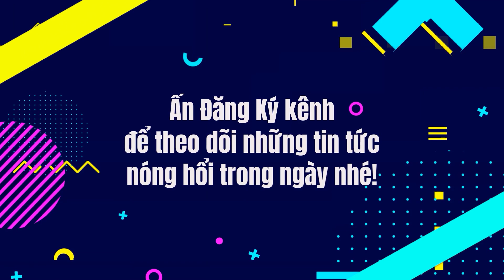Isaac tái ngộ 3 "tình cũ" cùng Lăng LD ở Running Man Việt Nam Mùa 2 Tập 12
Running Man Việt Nam Mùa 2 Tập 12: Isaac tái ngộ 3 "tình cũ" cùng Lăng LD | Chơi là chạy 2021